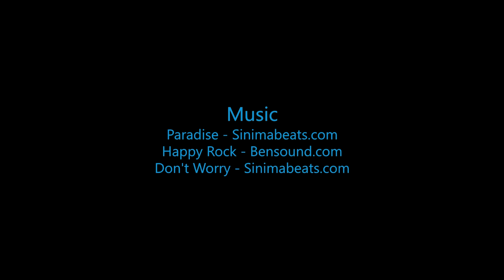Swooopware: Skydive - Brian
Swoopware: Skydiving Video - Brian